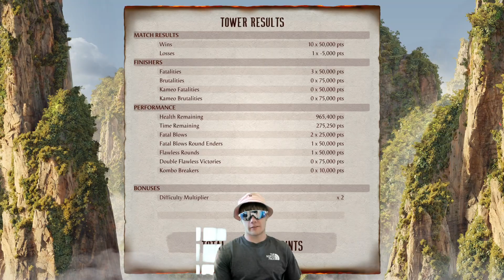Unlocking Kitana's SPECIAL ending!! 🪭| MK1 Towers